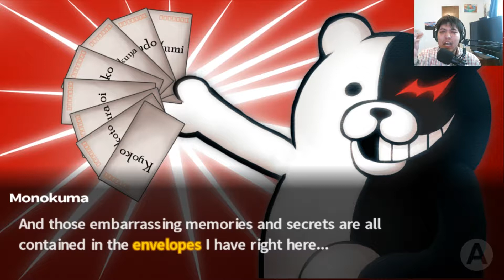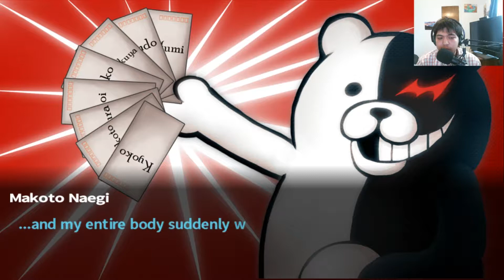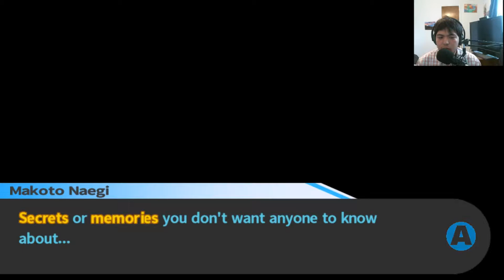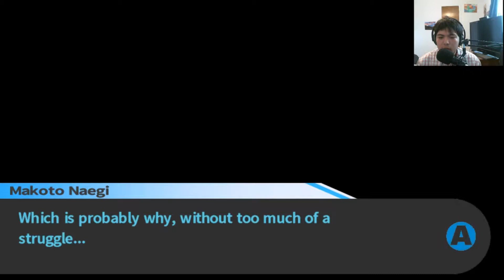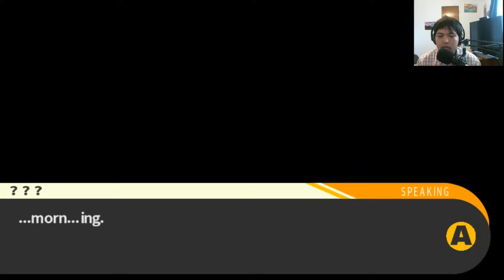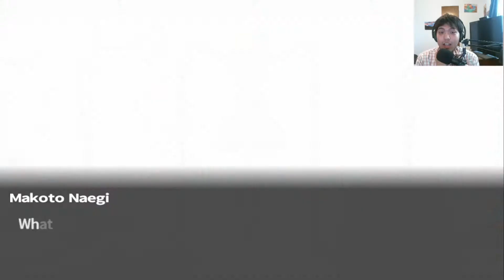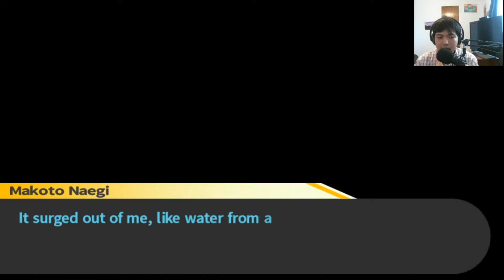SECOND VICTIM: DARK SECRET & HANG LOCKER || Danganronpa Trigger Happy Havoc Walkthrough Part 12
Before the nighttime, Monokuma presented the next motive, which is something involves with secret or embarrassing memories, and given them at one day. If nobody trying to kill anyone for past the next day, then he will exposed their secret to the entire world.